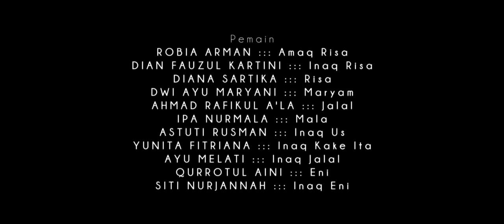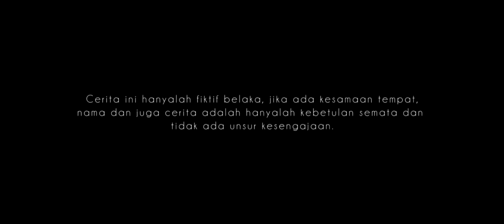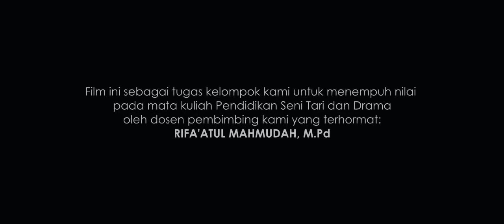Film Sasak TEBELAS MERARIQ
Film ini dibuat untuk memenuhi SKS pada mata kuliah Seni Drama dan Tari. Karya Mahasiswa/i PGSD Universitas Hamzanwadi Selong Tahun 2017.
Director of Photography by Erol LR
Editor by Erol LR
Soundman Pole by Nizam LR
Produced by LR Studio